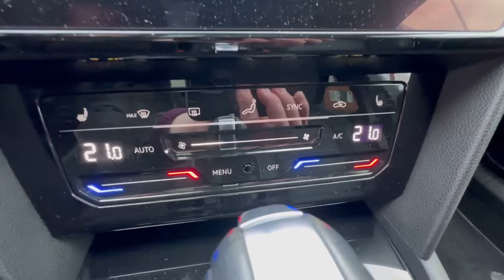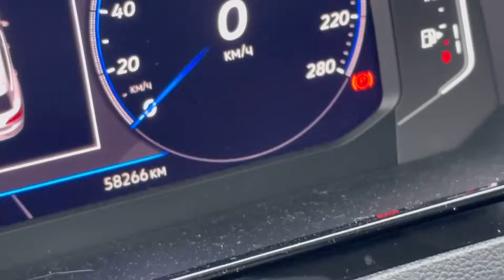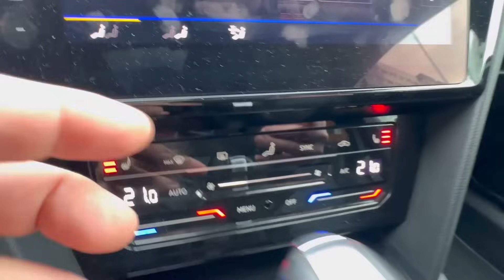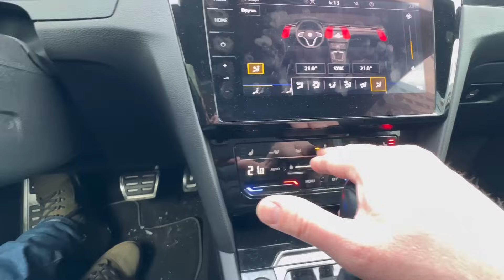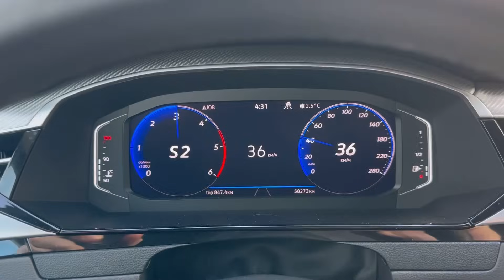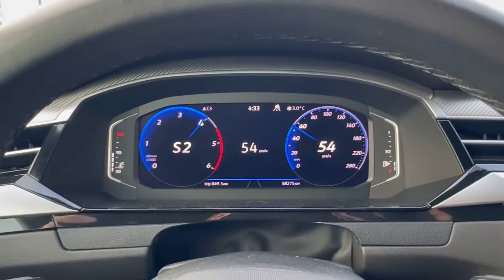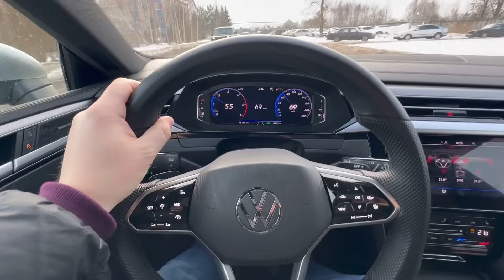Любовь с первого взгляда. 🚗😍 Volkswagen Arteon Shooting Brake R-Line 4Motion универсал. Псков.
2020г.в., 58т.км., 4.280т.р.